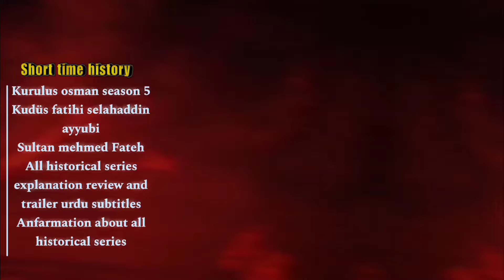Durefishan Kudüs fatihi salahuddin ayyubi season 2